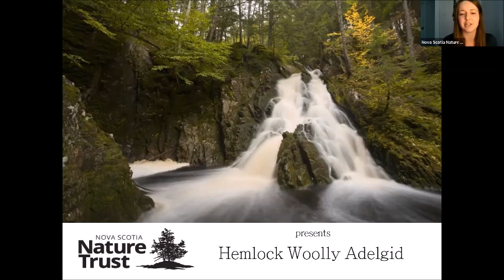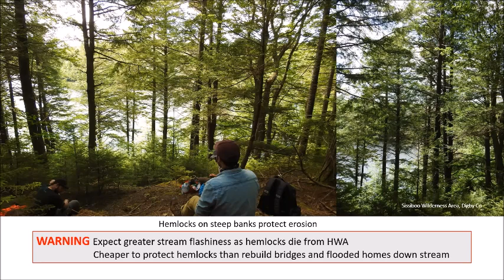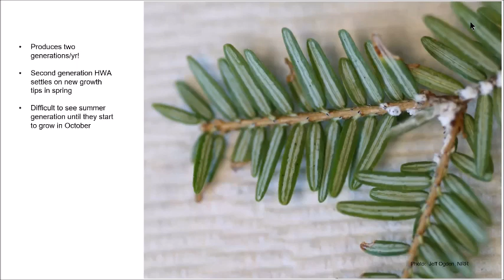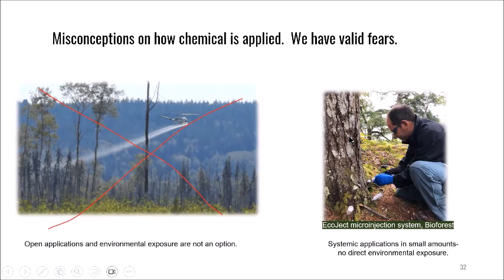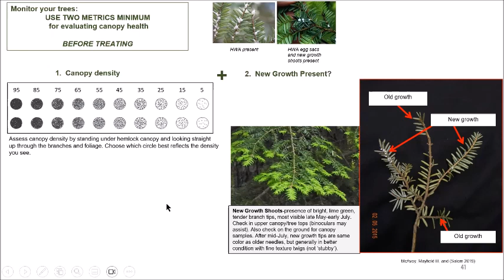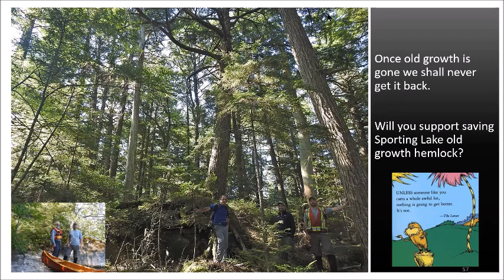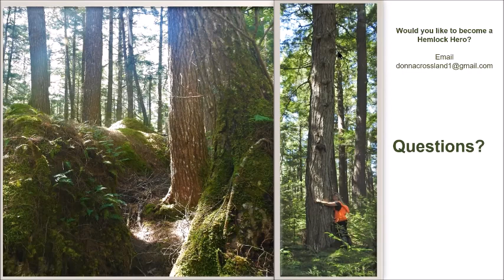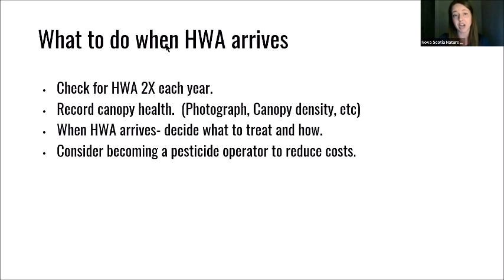Nova Scotia Nature Trust Hemlock Woolly Adelgid Webinar